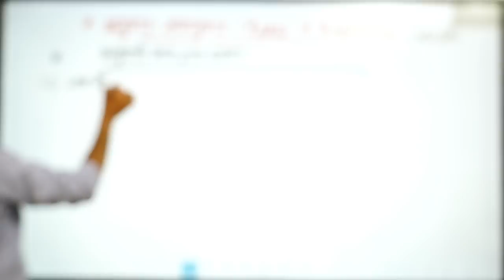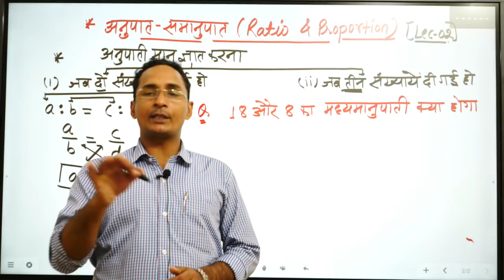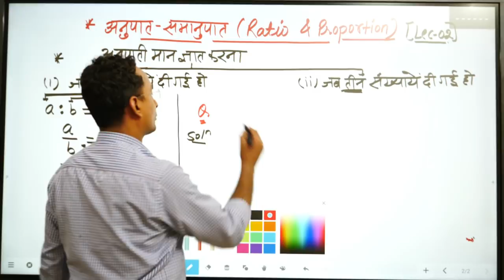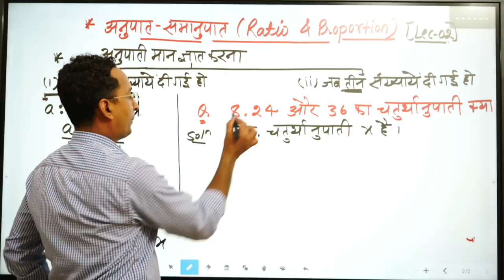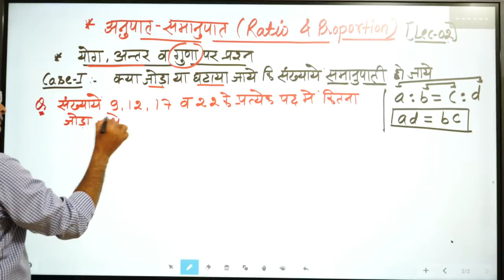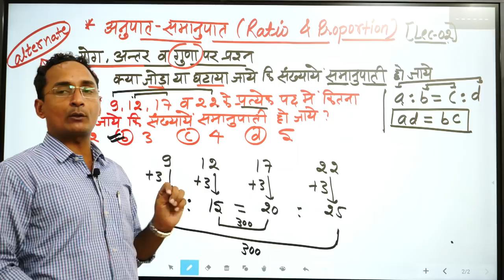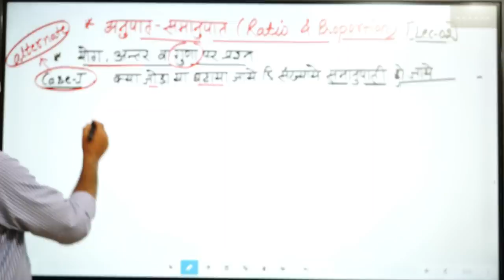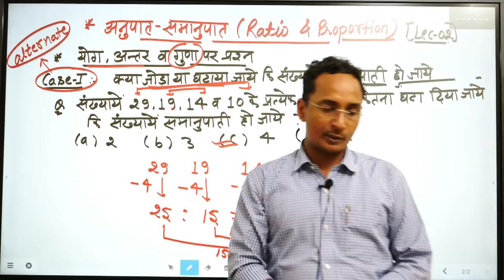🔴07PM►NTA#UGC NET,JRF 2020 इकाई 5 Exam NET Paper -1 गणितीय तर्क और अभिवृति LEC 02